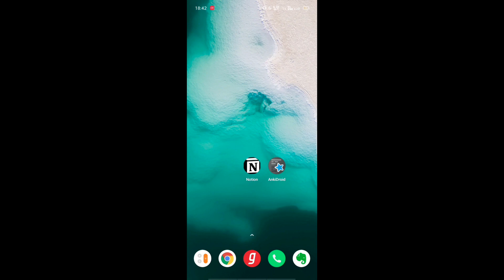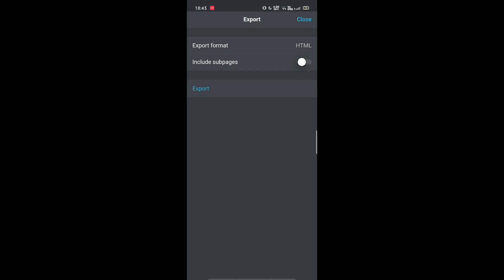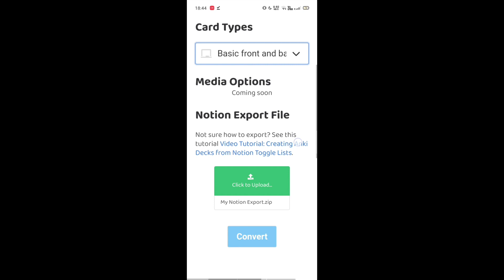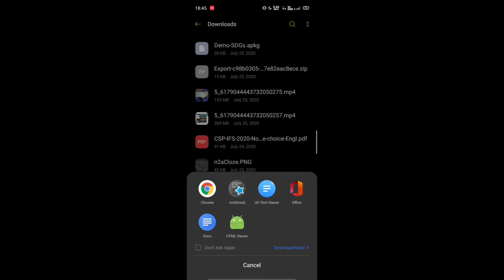Using Notion to Anki with AnkiDroid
Hei there 👋🏾 In this video Abi shows you how to create a flashcards on Android using notion2anki and AnkiDroid. Please let him know we appreciate his hard work explaining this.